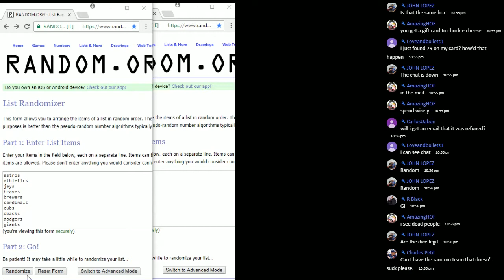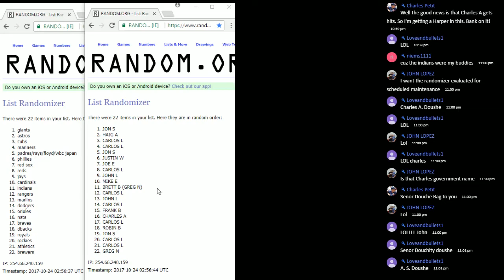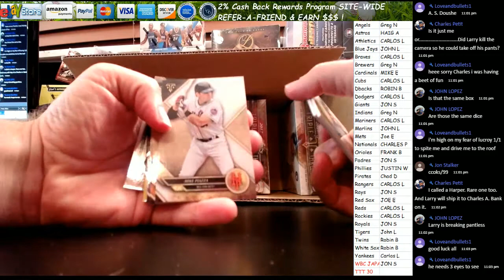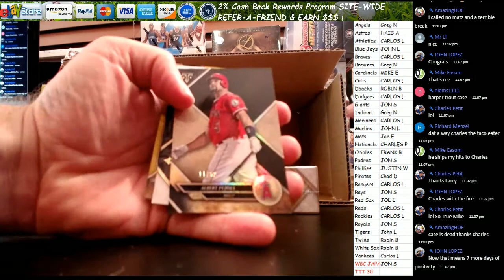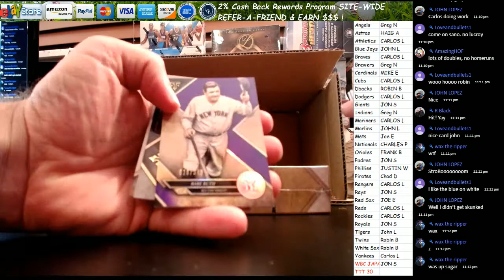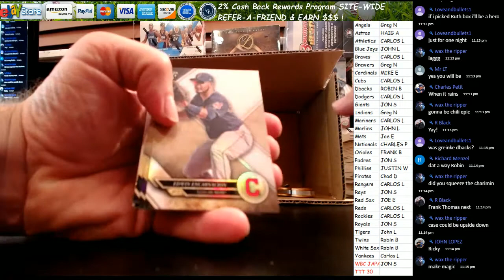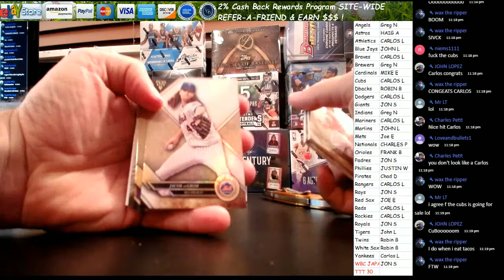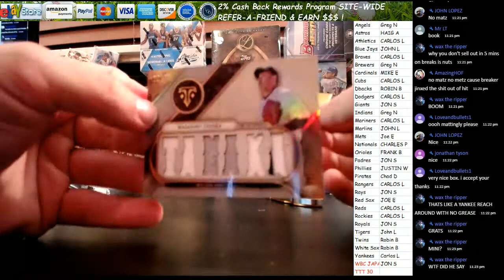2017 TOPPS TRIPLE THREADS BASEBALL 9 BOX CASE #30